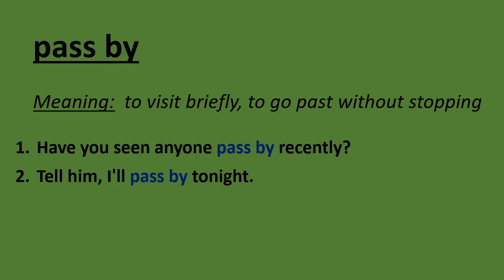5 Sentences with Phrasal Verb - pass by -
5 Sentences with Phrasal Verb  - pass by -